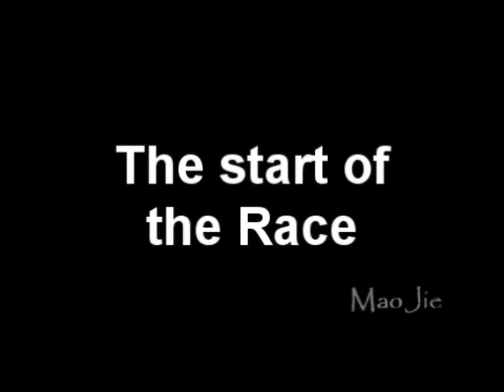F1 Race Day